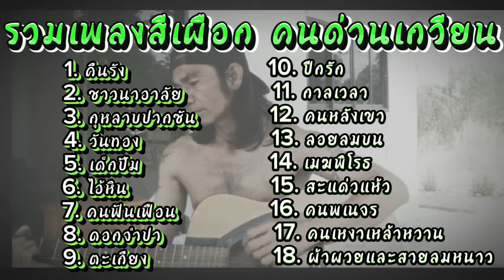รวมเพลงเพื่อชีวิต เพลงเพราะๆเพลงฮิตตลอดกาล- สีเผือก คนด่านเกวียน [อยู่ในใจตลอดกาล] 😎🎧🎼🎵🎶🎶